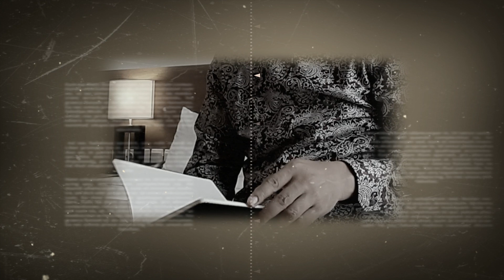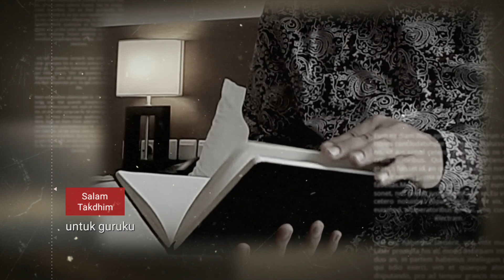Memaknai Sejahtera - Revolusi Pembelajaran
Memaknai kata sejahtera dan revolusi pembelajaran. Sari dari apa yang disampaikan Kasubdit Kurikulum dan Evaluasi KSKK Kemenag RI Bpk Dr. H. Ahmad Hidayatullah.